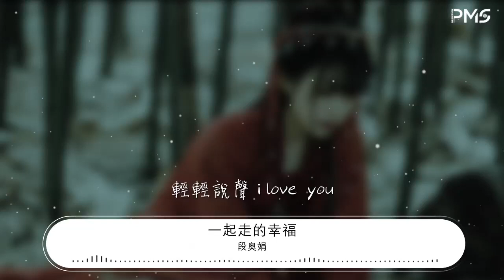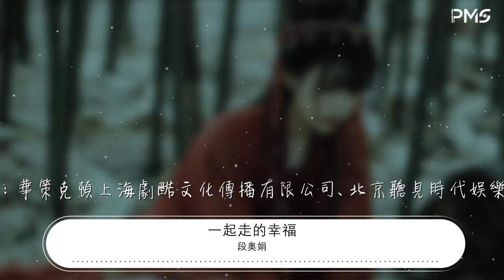段奧娟 - 一起走的幸福『一起走，一起走，』【動態歌詞Lyrics】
一起走的幸福

00:00  作詞 : 林喬/高瑩
00:01  作曲 : 高瑩
00:02 編曲：羅藝恆

00:18 好像在夢裏遇見你
00:22 你的眼睛像閃亮星星
00:25 吸引我所有的注意
00:29 我不想清醒

00:34 做好準備深深呼吸
00:38 想要陪你爬到山頂
00:41 陪你看最美的夜景
00:46 想逗你開心
00:48 wow
00:49 一起走，一起走，
00:51 再遠也不會憂愁
00:53 牽着手，牽着手
00:55 帶你去宇宙遨遊
00:57 給你所有最好的
01:01 輕輕說聲 i love  you

01:05 一起走，一起走，
01:07 把你擁抱在懷中
01:09 牽着手，牽着手
01:11 我會陪伴你左右
01:13 時間定格這一刻
01:17 輕輕對你說 i love  you

01:37 光撒下飛揚起的金色
01:41 你側過頭微笑望着我
01:46 感謝青春讓我們把
01:50 最美的記得

01:54 就這樣耀眼的圍坐
01:58 日出到日落又多久
02:02 讓 我們一下明白了
02:06 永遠存在着

02:09 一起走，一起走，
02:11 再遠也不會憂愁
02:13 牽着手，牽着手
02:15 帶你去宇宙遨遊
02:17 給你所有最好的
02:21 輕輕說聲 i love  you

02:25 一起走，一起走，
02:27 把你擁抱在懷中
02:29 牽着手，牽着手
02:31 我會陪伴你左右
02:33 時間定格這一刻
02:37 輕輕對你說 i love  you

02:45 製作人：東南
02:47 鋼琴：張峯棣
02:50 和音：羅納
02:53 混音&母帶：東南
02:56 音樂出品發行：華策克頓上海劇酷文化傳播有限公司、北京聽見時代娛樂傳媒有限公司